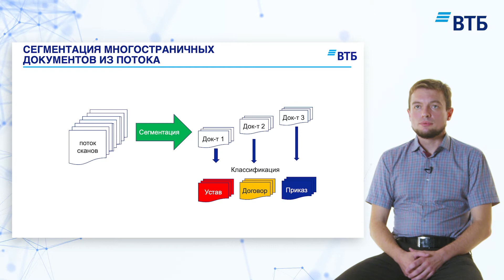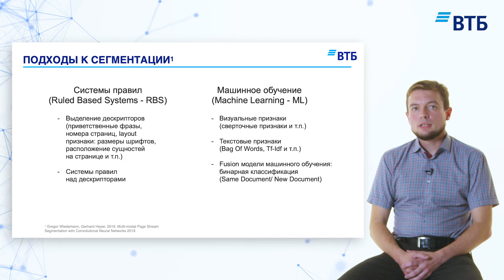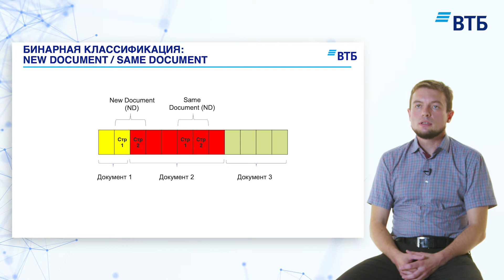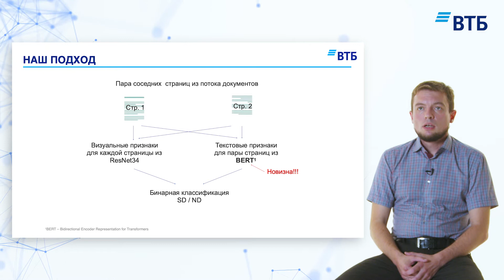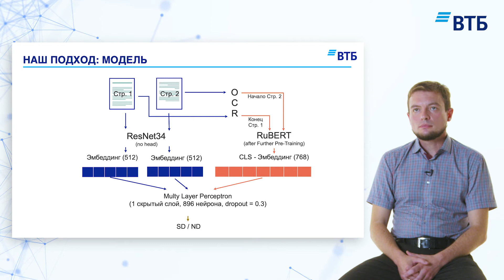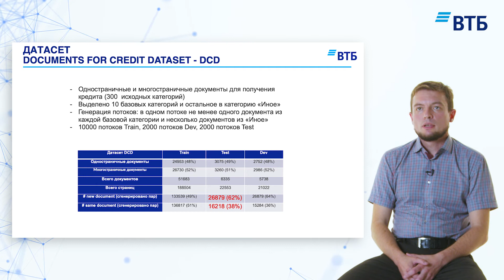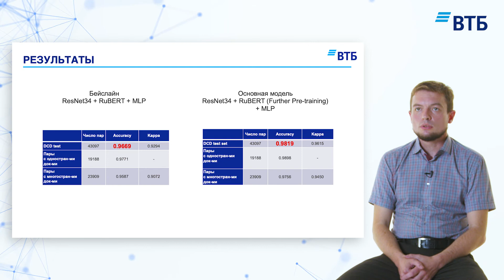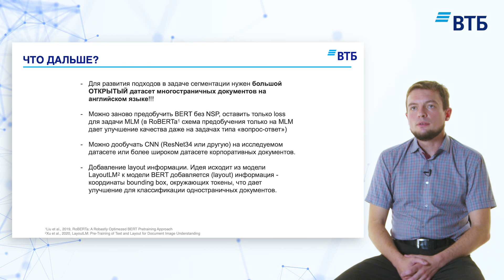Руслан Забалуев: BERT в сегментации многостраничных документов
Спикер: Руслан Забалуев, управляющие директор управления перспективных алгоритмов машинного обучения, ВТБ.